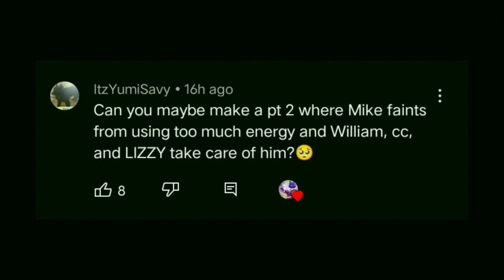So you wanna play with magic part 2 (final 💀🔪 )